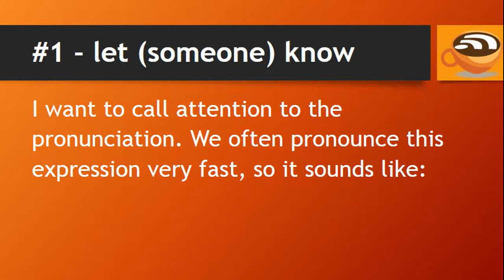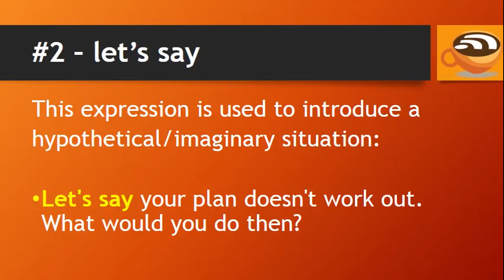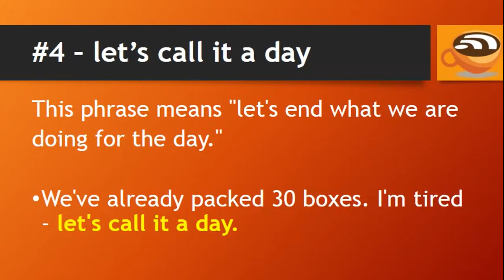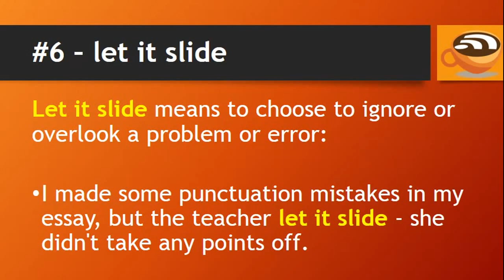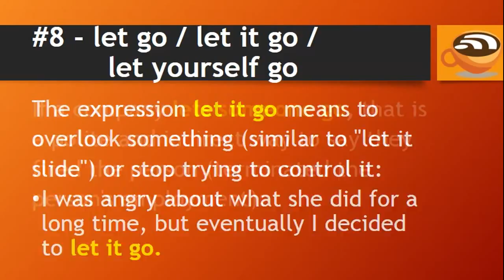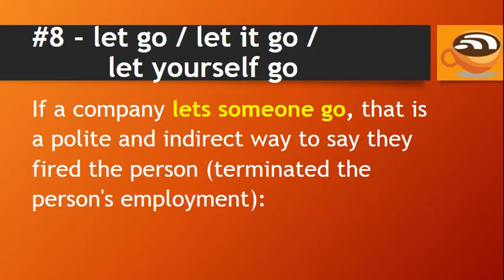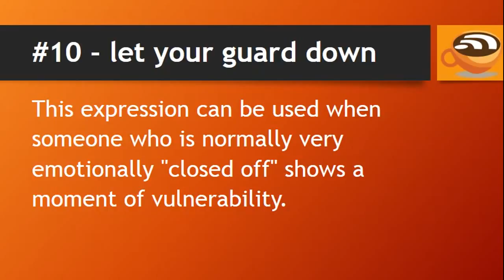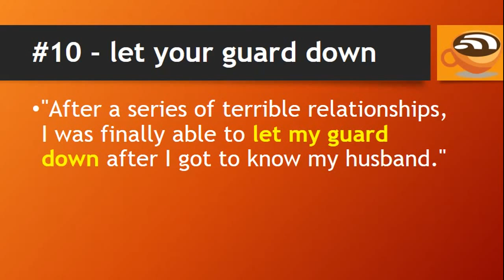Englisch Lernen ☆ 10 Ausdrücke mit "Let" und Let's"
) In diesem Video lernen Sie 10 im Alltag häufig verwendete englische Ausdrücke mit den Wörtern "Let" und Let's".

Zu diesen Ausdrücken gibt es jeweils ein oder zwei Beispielsätze. Außerdem erhalten Sie Hinweise zur Aussprache, denn die Alltagssprache ist oft schwerer zu verstehen als man es im Sprachkurs oder bei formellen Anlässen gewohnt ist. Verbessern Sie Ihr Englisch. Erweitern Sie Ihren Wortschatz.

Ich hoffe dieses Lernvideo hat Ihnen geholfen.

Dieses Video wurde von einem anderen YouTube-Nutzer erstellt und durch die Lizenz CC-BY für die Wiederverwendung zugelassen. Der Kanal des Nutzers ist: